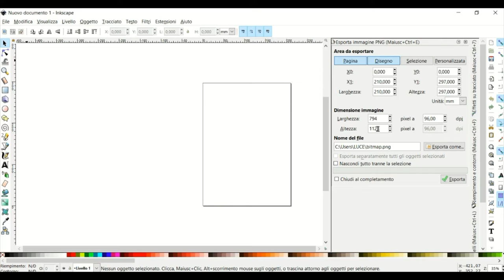Inkscape - Gestione finestra degli strumenti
📢 Può succedere di chiudere le finestre degli strumenti, nella fattispecie quella che trovi a destra e dalla quale puoi gestire il tuo lavoro. Per richiamarla è semplicissimo, devi solo chliccare sulla linea e trascinarla all'esterno ● Se hai trovato interessante questo Tutorial, iscriviti al mio canale e attiva le notifiche per non perdere i nuovi video e supporta il mio canale iscrivendoti. Grazie
📢It may happen to close the windows of the tools, in this case the one you find on the right and from which you can manage your work. To recall it is very simple, you just have to click on the line and drag it outside ● If you found this tutorial interesting, subscribe to my channel and activate notifications so as not to miss new videos and support my channel by subscribing.